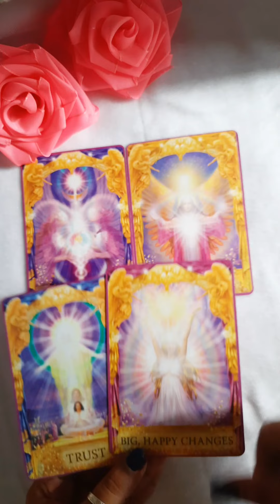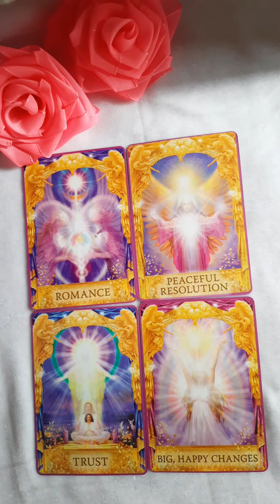Today's Angel Guidence 💫🔮